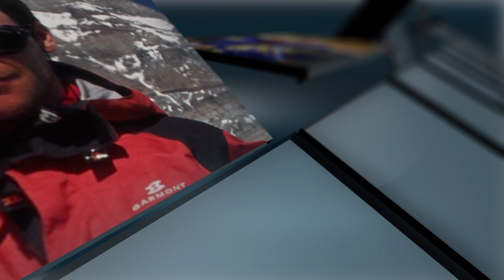Marian Drăgulescu, inventatorul săriturii absolute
Săritura Drăgulescu. Titlul unui blockbuster al gimnasticii, un film în care fiecare cadru decupat reprezintă un instantaneu desprins din perfecțiune, o regie magnifică venită din imaginația celui care, de ani de zile, reinventează conceptul de artă a sportului.

Studioul: BucurestiFM
Autor texte: Razvan Ursuleanu
Realizator: Sorin Mihai Savin
Operator camera si montaj: Cosmin Boroiu